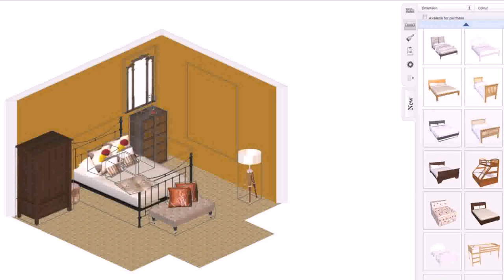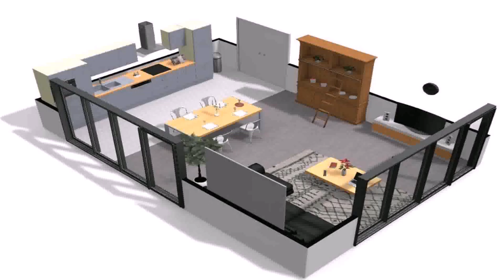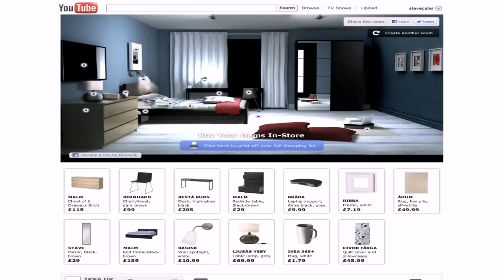Design And Decorate Your Own House Online (see description)